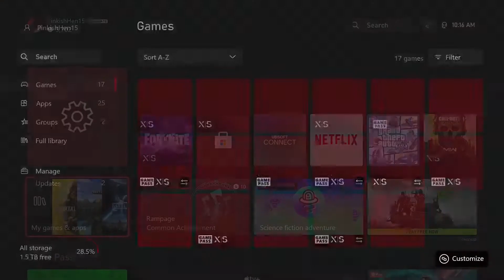playing warzone 2